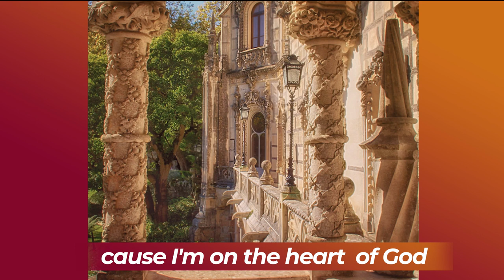Hope Kondo - Royal Diadem (Official Lyrical Video)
This song is reminding the children of God how valuable we are in the eyes of God. What we go through in life does not define us, only the Word does! Man may forsake us, but God will never leave nor forsake us